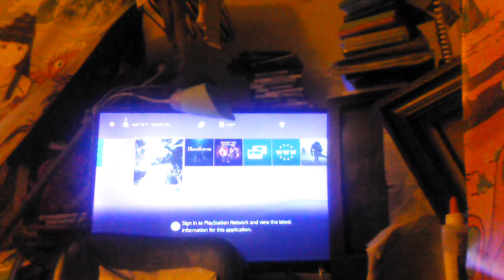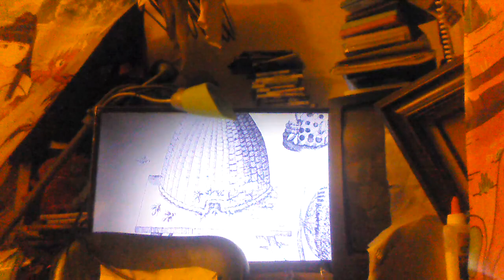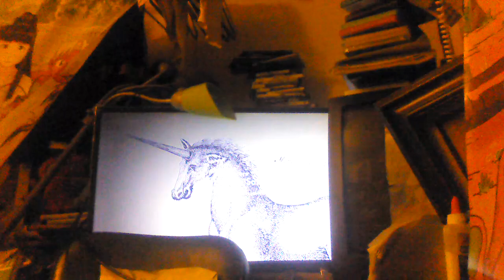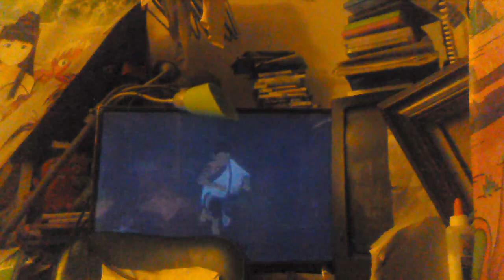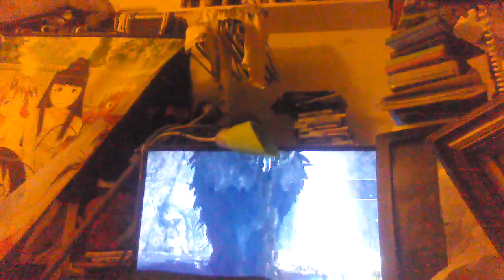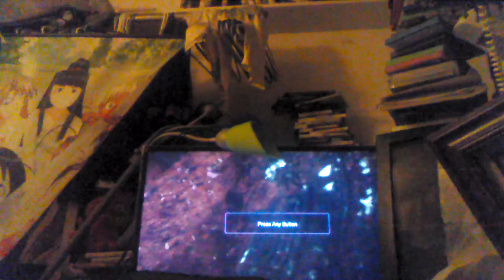let's play The last Guardian PS4